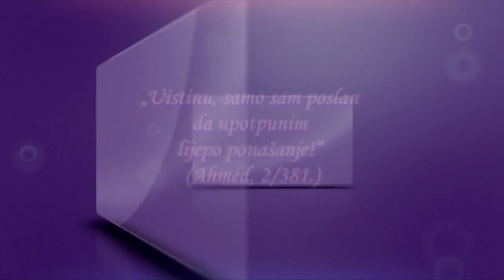Islam je lijepo ophođenje!